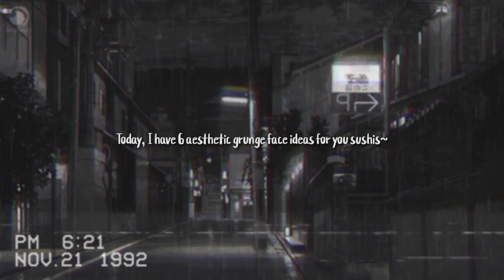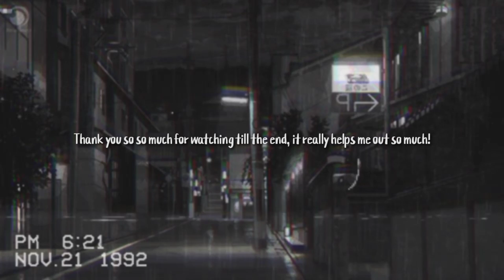6 Aesthetic Grunge face ideas ♡ (Custom Face Ideas - Free to use~)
Hi sushis!~ Today I have 6 aesthetic grunge custom face ideas for you sushis which is completely free to use! :3 I also have cute and aesthetic decals for your royale high journal if you're looking for one ;D

✿ Credits: ✿

Photos:
✿ Background photo on thumbnail found on Pinterest! ♥️

Videos:
✿ Aesthetic Background in Video found on Pinterest! 🌹

✿ Intro and Outro is on the Anime: Tamako Love story

✿ Doesn't belong to me! Credits to their owners╹▽╹

Edit:
 ✿ me qwq

God bless you all sushis!~ I hope this video gave you ideas sushis, I love you all so so much!!! (ﾉ◕ヮ◕)ﾉ*.✧